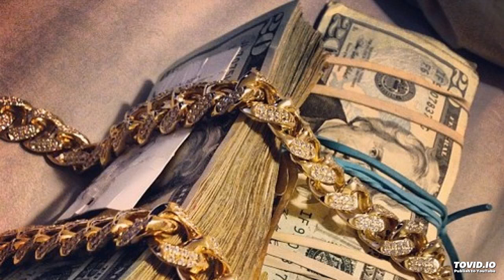Yung $teezy ft Mo Mack - Money Over $$$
WestMobFam Ent